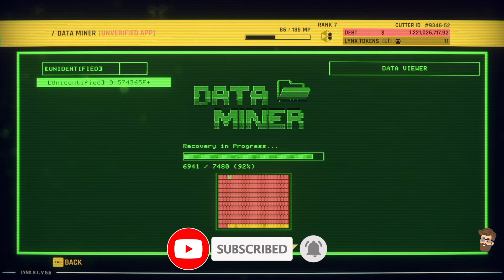Thruster Fire - Hardspace: Shipbreaker Gameplay (Part 9)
Let's relax and cut up some ships! Some ships come to the wrecking yard with an onboard atmosphere. Some of these ships are coming to the scrap yard with fuel still on board. Surely nothing can go wrong with that...

About this game:
Welcome to LYNX, the solar system’s leader in spaceship salvaging!
We offer you the privilege of helping turn humanity’s past into its future by salvaging ships in zero-g. Each one is a puzzle, and how you solve it is up to you! Carve your way in, salvage everything, and maximize your profit.
Our cutting-edge LYNX tech helps you do the job. Slice metal with the laser cutter and use the grapple tool to move salvage with ease. Earn upgrades, such as demo charges, sensors, and safety gear.
Careful where you point those tools! Hazards include explosive decompression, fuel, electricity, and radiation. Your life is protected by our EverWork™ technology, but our profits aren’t.
Your LYNX adventure starts now! Account balance owing is:
1,252,594,441.92 Credits
Start paying that debt! Good luck, shipbreaker!
- Experience daily life as a blue-collar spaceship salvager
- Cut and destroy at will in a next-gen physics sim
- Salvage through a compelling campaign, relax in freeplay, or compete in timed challenges
- Explore a variety of ship types with unlimited variations
- Upgrade tools and gear to take on bigger and harder ships